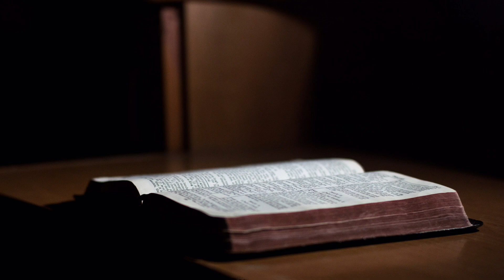4 Mojsijeva ili Brojevi glava 3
Treća glava knjige Brojevi daje listu sinova Aronovih, Levita, i njihovih dužnosti.  U drugoj polovini glave se govori o otkupu prvorođenih jer oni pripadaju Gospodu.